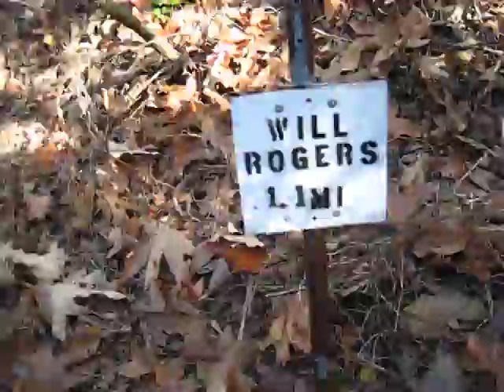Jamie & Finley's Friday Hiking Adventure 4 of 7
Fin looks for a dead body.  I call her back and tell her it's not important.  She lead the way while Jamie does her own thing somewhere.  Eventually she rejoins the group as we continue our hike through the canyon bottom.